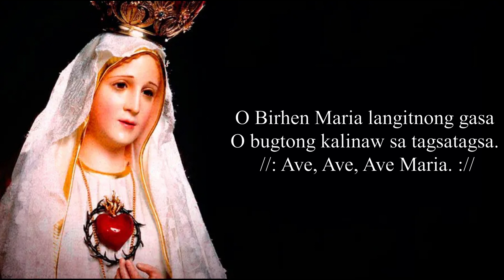Sa Trece sa Mayo (On Thirteenth of May, Ave Maria de Fátima, A Treze De Maio) | Traditional Hymn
Sa Trece sa Mayo
(On Thirteenth of May)
Ave Maria de Fátima)
(A Treze De Maio)

Flores de Mayo (Spanish for "flowers of May") is a festival held in the Philippines in the month of May. It is one of the May devotions to the Blessed Virgin Mary and lasts for the entire month.

On May 13, we celebrate the Feast of Our Lady of Fatima, looking to the Blessed Mother for peace and comfort in times of uncertainty.

Our Lady of Fátima (Portuguese: Nossa Senhora de Fátima, formally known as Our Lady of the Holy Rosary of Fátima, (Portuguese pronunciation: [ˈnɔsɐ sɨˈɲɔɾɐ dɨ ˈfatimɐ]), is a Catholic title of Mary, mother of God based on the Marian apparitions reported in 1917 by three shepherd children at the Cova da Iria in Fátima, Portugal. The three children were Lúcia dos Santos and her cousins Francisco and Jacinta Marto. The bishop of Leiria, José Alves Correia da Silva declared the events worthy of belief on 13 October 1930.

Cova da Iria is a quarter in the city and civil parish of Fátima, Santarém District, Portugal. Several of the reported Marian apparitions of Our Lady of Fátima witnessed in 1917 took place here.

1. Sa trece sa Mayo ang Birhen Maria
Nanaog sa yuta sa Cova da Iria.

2. Sa tumang kalipay mag-awit kita
Si Santa Maria karon daygon ta. (Koro)

3. Sa gugma ania O Birhen Maria Ang among pag-ampo karon dungga na. (Koro)

4. Sa yuta sa langit gisaulog ka
Nga putli gihapon ug walay sala. (Koro)

5. O Birhen Maria langitnong gasa
O bugtong kalinaw sa tagsatagsa. (Koro)

6. Sa among paglaum pagtoo'g gugma
Ikaw ang kalig-on O Birhen Maria. (Koro)